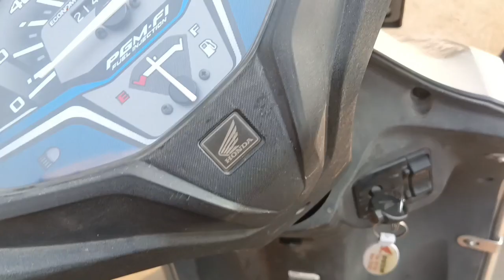gaon ka pehla din ll 🤪